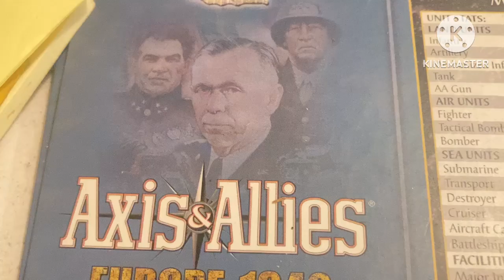Axis and Allies: United States 3